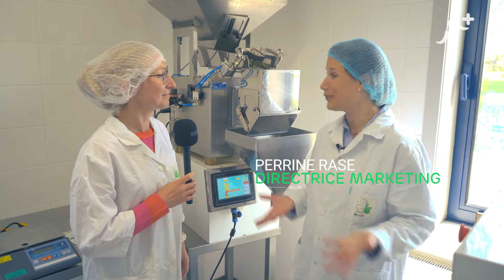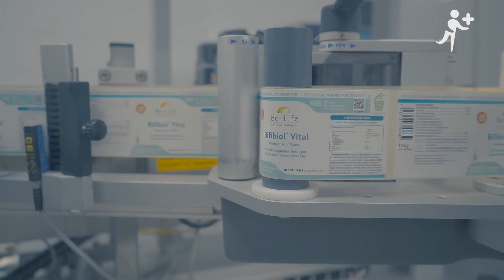Be-Life Vitamine B12 Plus Vitalité-Système Nerveux - Publicité télé/TV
Synergie exceptionnelle de la vitamine B12 avec la vitamine B9 sous leur forme active. Apporte 120% de l'AR de vitamine B12 sous la forme hautement assimilable de la méthylcobalamine.
La vitamine B12 contribue au bon fonctionnement du système nerveux, à la réduction de la fatigue et à la formation des globules rouges.